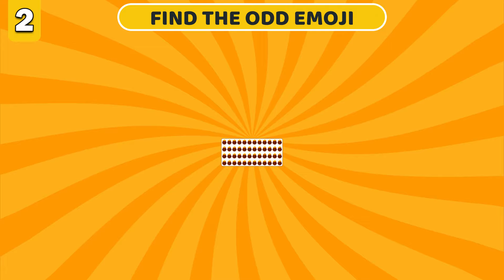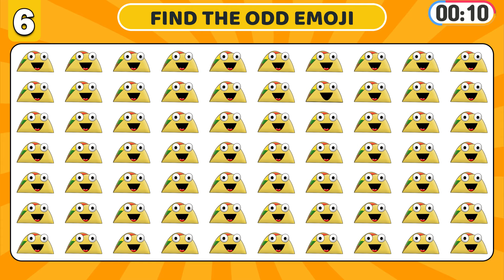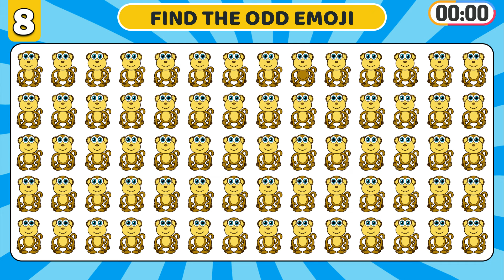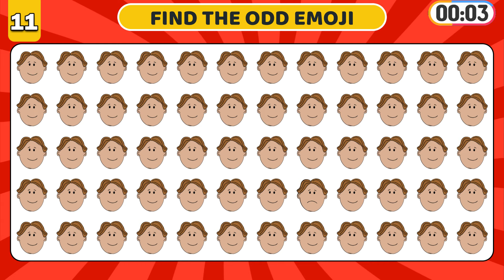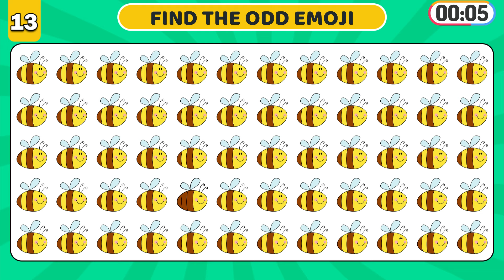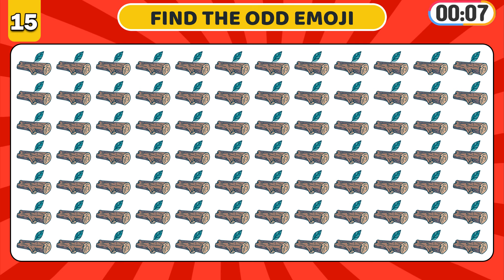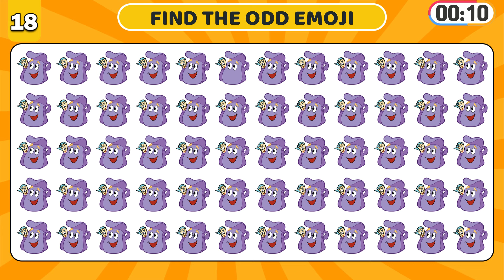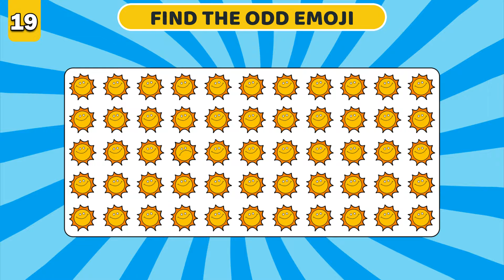Can You Find The ODD Emoji Out | How Good Are Your Eyes | Prove Your Visual Acuity | Quiz For Today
Only a genius can complete all the levels of the difficult quiz Discover odd Emoji!